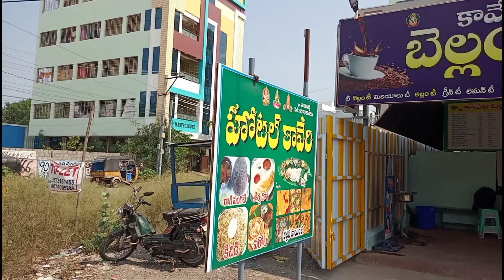Kaaveri Mess -Home Made Style Food in Ongole | Street Catalog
Address